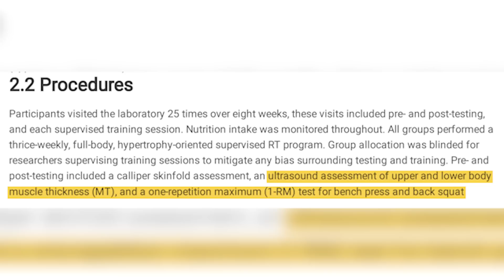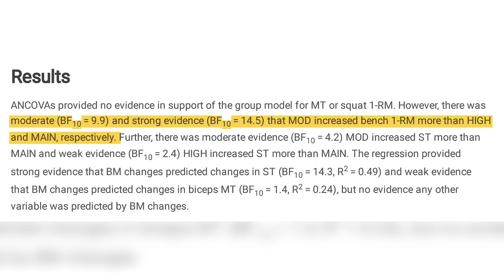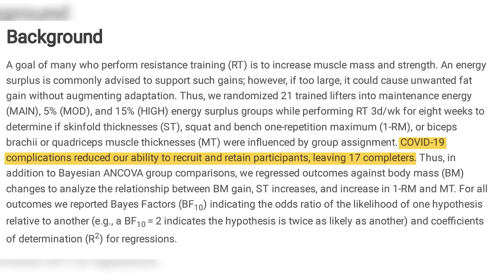New Study: Can You Build Muscle at Maintenance | Educational Video | Biolayne